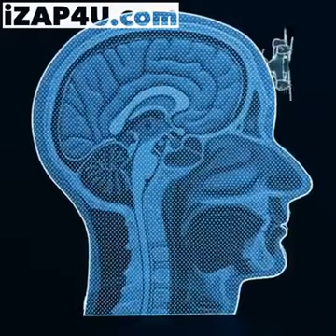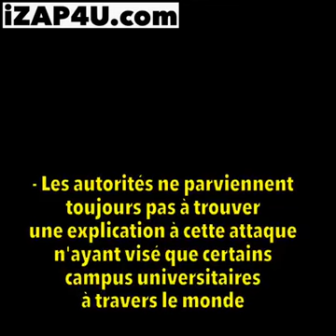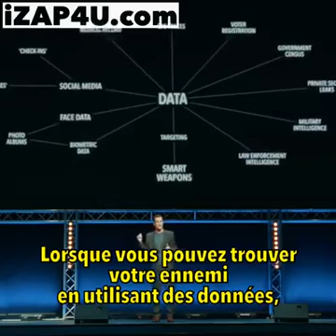Application de l'intelligence artificielle dans le processus guerrier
une application de l'intelligence artificielle dans le processus guerrier